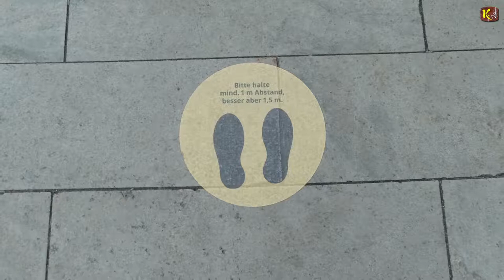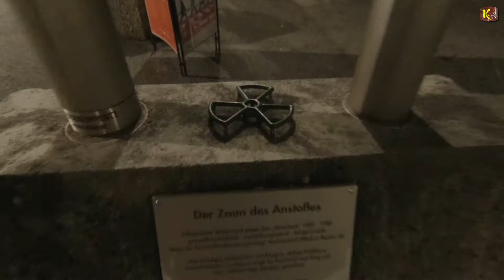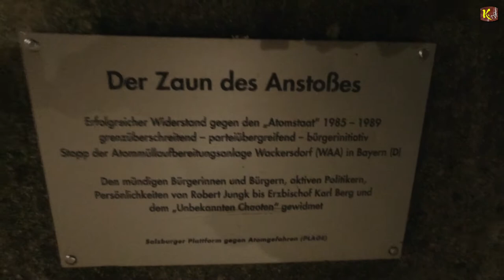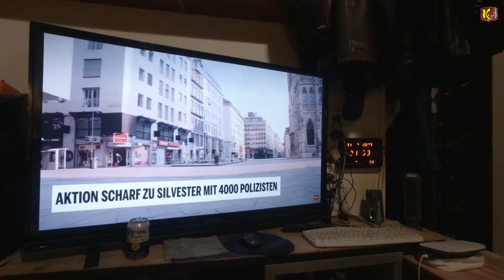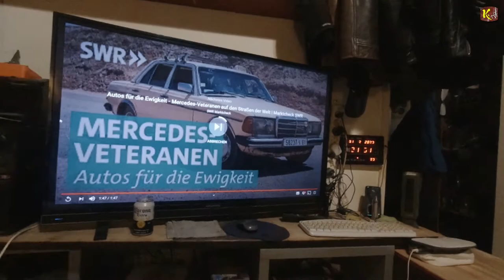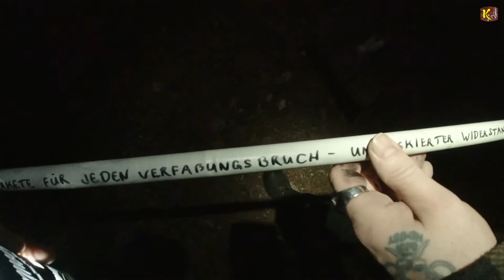Silvester Impressionen in Salzburg mit Jahresrückblick 2020 & Silvester Feuerwerk mit Rockabillys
SILVESTER Feuerwerk  von 2020-21 in Salzburg Stadt beim Kapuzinerberg Aussichtsblattform mit den Rockabilly Rebells Elvis Richy, Harry Und Gerchy

0:16:00 Hier könnt ihr gleich beim JAhresrückblick mit unseren Rockabillys einsteigen
1:30:20 hier beginnt der AUfstieg zum Kapuzinerberg
1:41:00 Hier erlebt ihr das Feuerwerk in der Stadt Salzburg zu Silvester 2020/21

Hier werdet ihr die Traurige Geisterstadt zum Silvesterabend in Salzburg gezeigt. Ein besonderes Zuckerl erwartet euch mit den Rockabillys

Elvis-Richy, Harry und Gerchy mit einen Jahresrückblick auf das Jahr 2020 mit derren Zukunftsprognosen und am Ende gehen wir auf den Kapuzinerberg wo unsere 3 Rockabillys ein Feuerwerk entzünden werden, wo wir auch sehen werden das es nicht gerade viele sein werden die man auf der Straße und mit Feuerwerk antreffen wird.